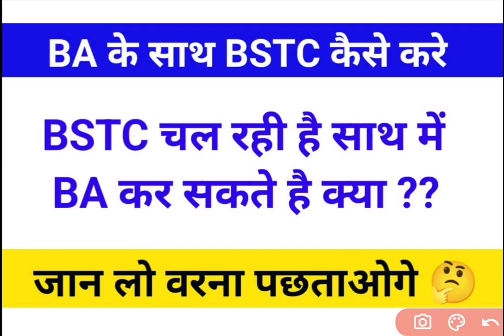BA के साथ BSTC कर सकते है क्या | BSTC और BA साथ कर सकते है क्या